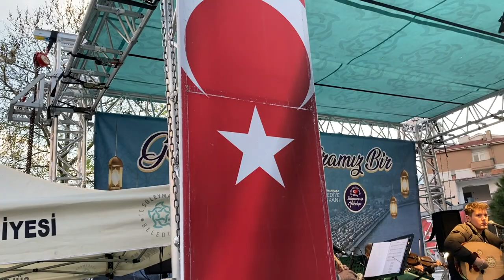Neva Türk Müziği Topluluğu - Ey Aşık-ı Dildade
Ramazan etkinlikleri Tekirdağ, Süleymanpaşa

Şef Necmi Özgül - Ney
Yalçın Volkan - Kudüm
Efekan Yaşa - Bendir
Ateş Pehlivan - Erbane
Ömer Evciman - 2. Vokal
Kadirhan Gökçe - Ud, Vokal
Erol Arslan Tunalı - Kanun
İsmail Papiş - Violin
Baran Deniz Kam - Cura
Oğuzhan Özan - Akustik Gitar
Sancar Özgül - Tambur

Görüntüyü Çeken - Tuncay Tuğ Pehlivan
Kurgu - Ateş Pehlivan